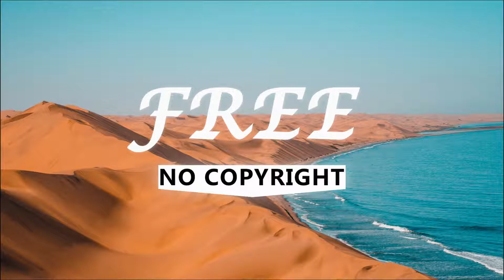Blue Sky - Justhea (FreeNoCopyright Music)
This means that you can use this music freely in your own Youtube videos🎵🎥

🎼Song: Blue Sky by Justhea

You’re free to use this song in any of your work, but you MUST include the following in your description (Copy & Paste):